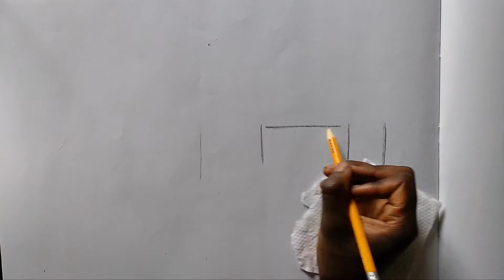drawing of 2021 ROLLS ROYCE GHOST with pencils.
A QUICK drawing of a 2021 ROLLS ROYCE GHOST with pencils. this was a 2 HOURS non stop drawing, hope you enjoy the video.

TOOLS

1) Hb, B, 3B, H ,H3 ,H4 and 6B pencils.
2) An ERASER.
3) Tissue(blending.)
4) A3 sketch book..
5) green and red color pencils.